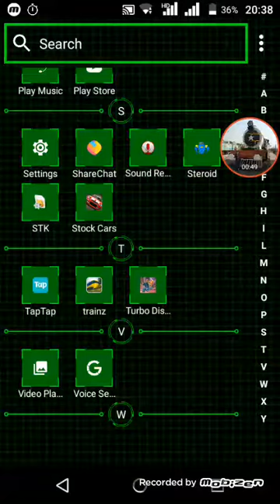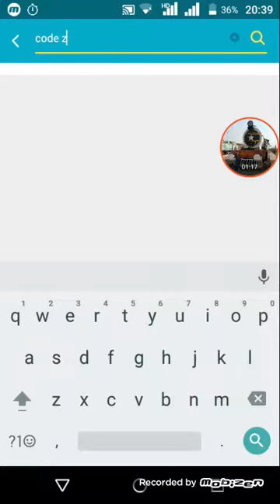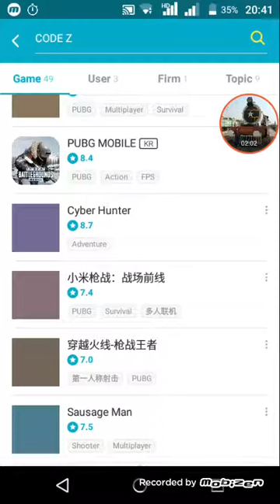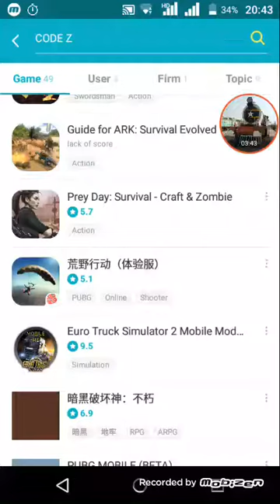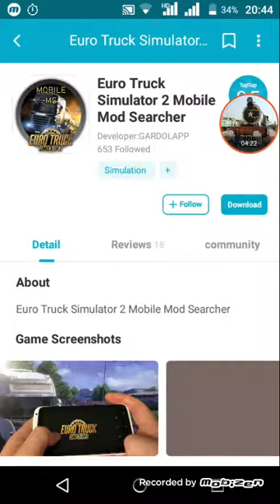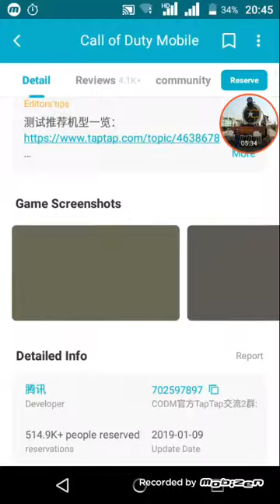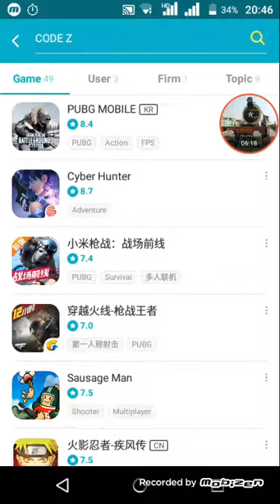New app released tap tap